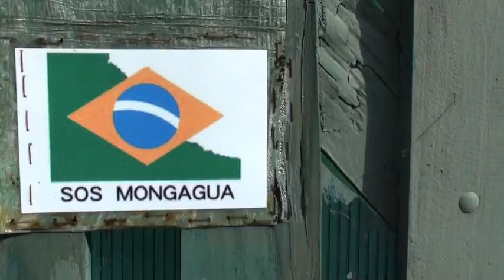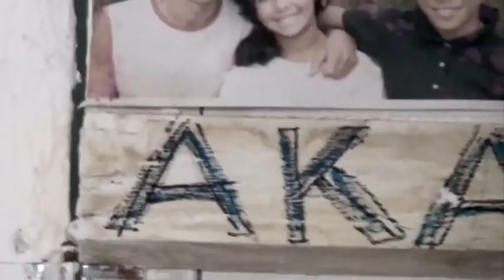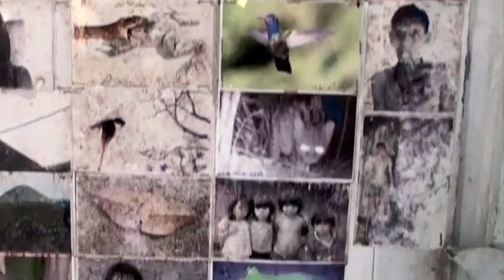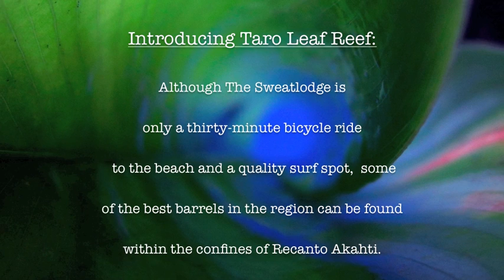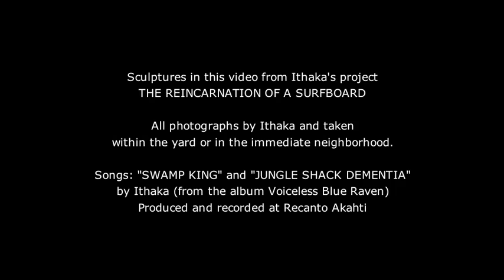"RECANTO AKAHTI" (2012) : Ithaka's art shack studio-home in AkahtiLândia, Brazil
2012 Jungle shack update.

"Swamp King" and "Jungle Shack Dementia", from Ithaka's non-vocal album

entitled Voiceless Blue Raven (Sweatlodge Records).

Written, performed and produced by: ithaka

Published by: Ravenshark Music / Four / ASCAP

Video fotage and edit by Ithaka.

Ithaka was born and raised in Southern California, but later established himself in Japan, Greece, Portugal and Brazil (where the artist currently resides).
In Lisbon he recorded his first two hip hop albums, Flowers and the Color of Paint and Stellafly. His song, "Escape From The City Of Angels" appeared on the soundtrack for Columbia Pictures' feature release, The Replacement Killers.[1] Under the name Korvowrong, Ithaka was also the lyricist/vocalist on the track "So Get Up" by Underground Sound Of Lisbon.
Ithaka later returned to California where he recorded his third album called Somewhere South Of Somalia with producer Conley Abrams III. The lyrics from this album were written on a two month journey into east Africa.[2] Later Ithaka relocated his base to Rio de Janeiro where he recorded his two most recent albums, Recorded In Rio and Saltwater Nomad. In 2007, he briefly returned to Portugal to record with former Underground Sound of Lisbon member DJ Vibe, providing vocals and lyrics for the track "You".
In addition to creating music, his short story series entitled, Fishdaddy Chronicles, has appeared in surfing magazines around the world including Surfer, The Surfer's Journal, Water and Transworld Surf"[3]. In 2009, his short story "Miracle At Malibu" was published in the book entitled Surf Story, a collective volume of stories and surf culture compiled by Robb Havassy.[4]
His abstract photographic art and body of sculpture work known as The Reincarnation Of A Surfboard have been exhibited globally, his most recent solo showings were hosted by Gallery WOA (Way Of Arts) in Lisbon, Portugal in November 2007, The Camp in Costa Mesa, California in June 2010 and Gallery Alma Do Mar in São Paulo, Brazil in October 2010.[5]
At present the artist creates most of his works at Recanto Akahti, his small ranch in rural South America located on the edge of the Atlantic Rainforest in AkahtiLândia, Brazil.[6]

Contemporary artist, Ithaka, was born in 1966 near Los Angeles where he indulged in a cross-cultural pollination of both city and sea. He later established himself in Tokyo, Athens, Lisbon and finally Brazil - where he now resides.

He began his ongoing (200 piece +) sculpture series, THE REINCARNATION OF A SURFBOARD in 1989 after accidentally breaking one of his own surfboards in half, later restructuring and retexturing the destroyed board into a piece of wall-hanging sculpture. He has been constantly active with this medium ever since. His works have been exhibited in Europe, Asia, South America and the U.S. and featured in hundreds of magazines and television programs.

In 2006, a documentary written and directed by Susanna Lira called "The Road To Ithaka" won the BEST SCRIPT AWARD at the Brazilian FATU film festival. The film overviews all aspects of the artist's work, life and process in Rio de janeiro. He is represented globally by Gallery WOA (Way Of Arts) in Lisbon where his last major solo showing was hosted in late 2012. His work has also been seen at the Museum of Image and Sound in Sao Paulo, Brazil.

Ithaka's sculpture work has been published in various books, most notably David Carson's "The End Of Print" (published 2000-USA), "Belong" by Jennifer Morton (published 2004-

Source: Wikipedia